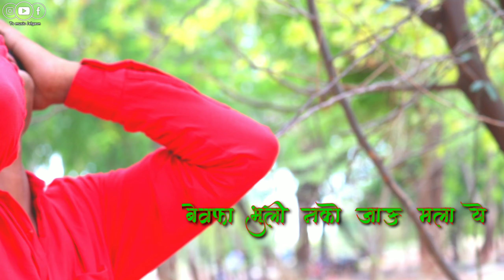ओ बेवफा भूली नको जाऊ मला ये (Deej Bhiyya Jalgaon)